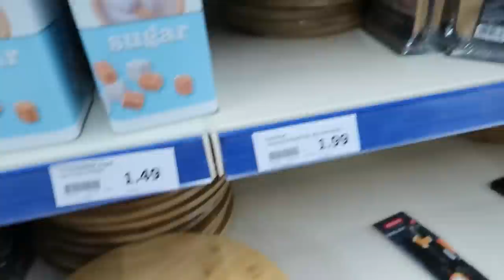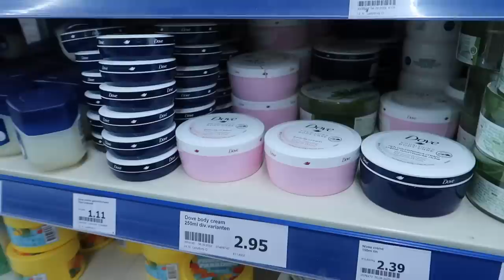ACTION SHOP WITH ME 🍂🛍 | Joyce Rikken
Maak het lekker thuis voor de allerlaagste prijs! Bekijk de video om te zien wat Joyce allemaal heeft geshopt! Bekijk hier meer heerlijke herfst artikelen

Action Shoplog
Action Unboxing
Action DIY

Veel kijkplezier!